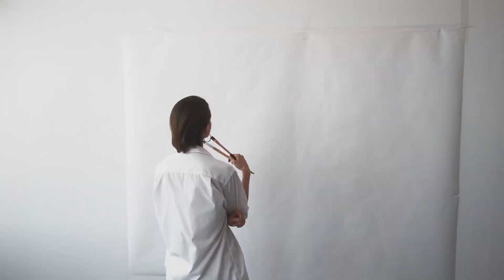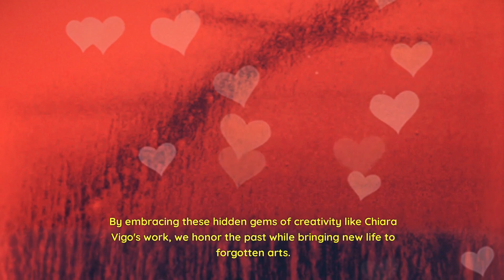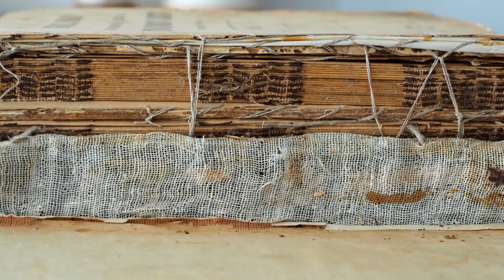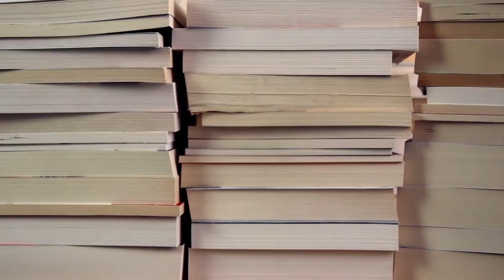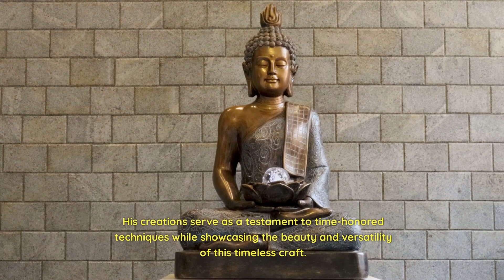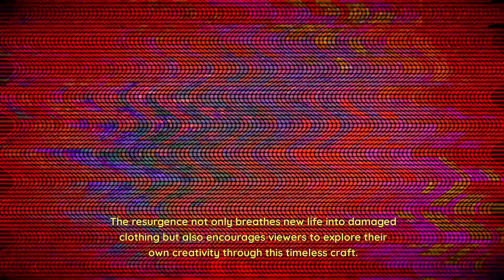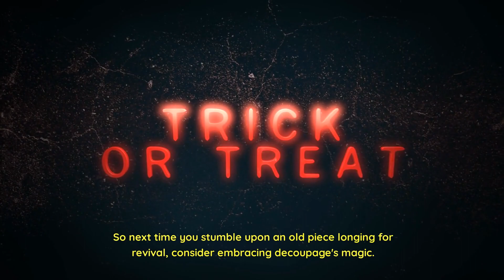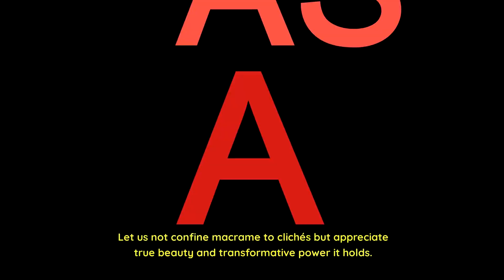Top 10 Lost Arts & Crafts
Discover the captivating world of lost arts and crafts in our latest video, "Top 10 Lost Arts & Crafts." Join us as we delve into the enchanting stories behind each craft, celebrating the artisans who have revived these forgotten traditions against all odds. From sea silk weaving to handmade gold leaf making, dragon-scale bookbinding to traditional lacquer making, we explore the beauty and magic that lies within these ancient techniques. Immerse yourself in a world filled with wonder and creativity as we uncover hidden gems of cultural heritage. Preserve our past by embracing these forgotten crafts as hobbies or exploring opportunities for apprenticeships. Don't miss out on this journey through time – watch now!